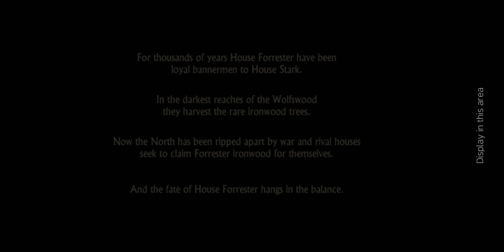Game of thrones season 1: The Northerners will never forget | Jerrymay Gameplayz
This new story tells of House Forrester, a noble family from the north of Westeros, loyal to the Starks of Winterfell. Caught up in the events surrounding the War of the Five Kings, they are thrown into a maelstrom of bloody warfare, revenge, intrigue, and horror as they fight to survive while the seven kingdoms tear themselves apart.